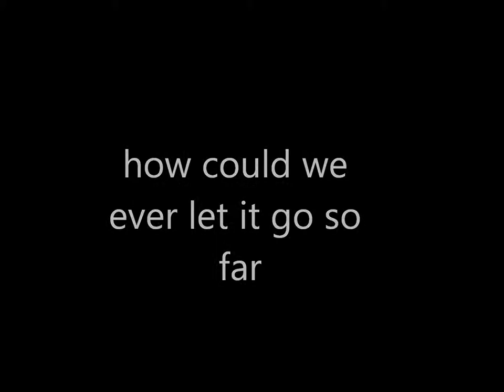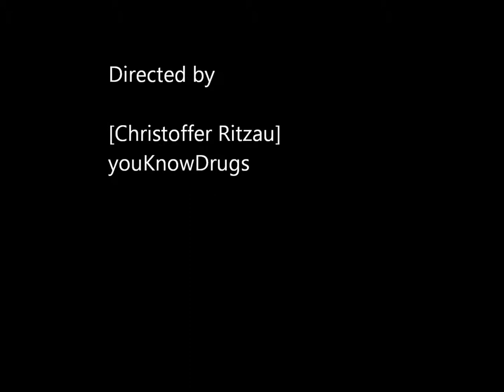nuclear explosions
explosions